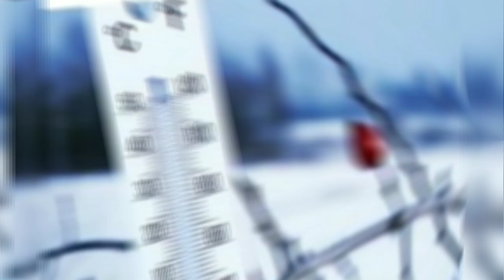Meteorologët dalin me paralajmërimin:Cikloni I vërtet po vjen